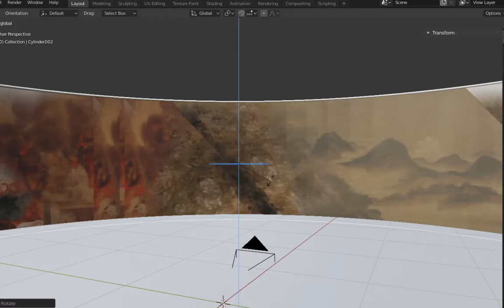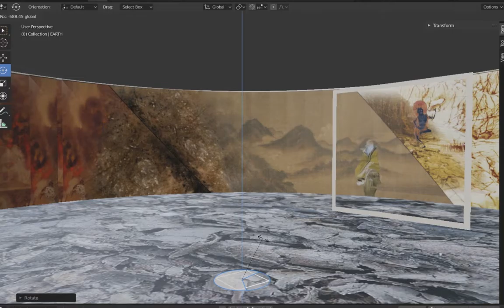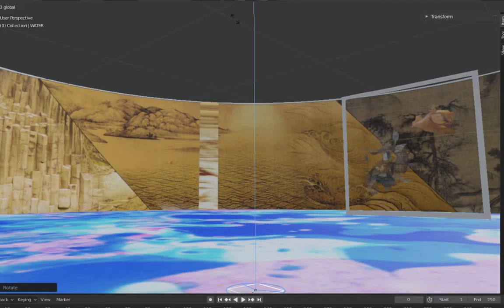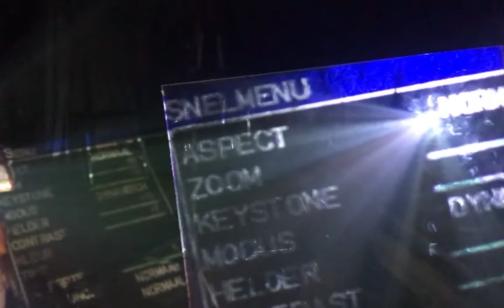personal project proposal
15th of June 2020
Daan Jensen interactive media design kabk